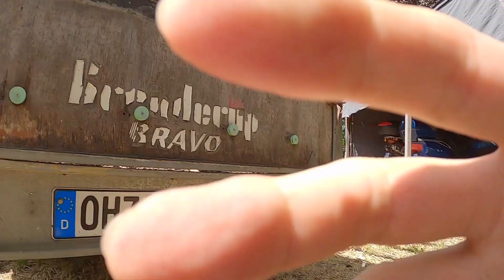Meine zweiten 1000 Schritte - mit mehr Weitwinkel.